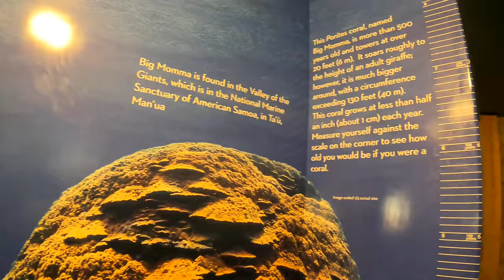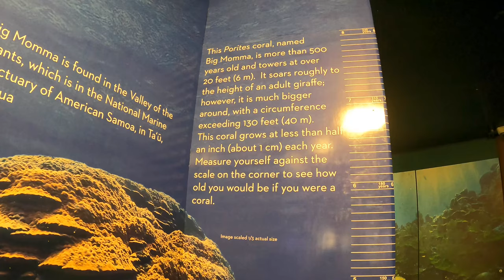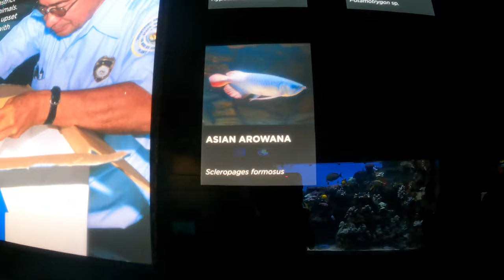Visiting the Waikiki Aquarium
Visiting the Waikiki Aquarium@alaskanadventurers6926